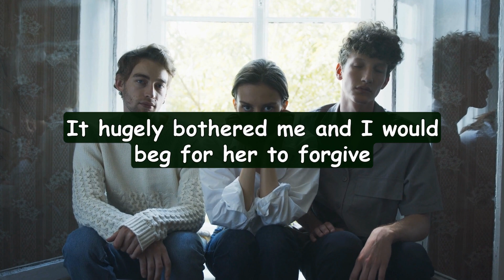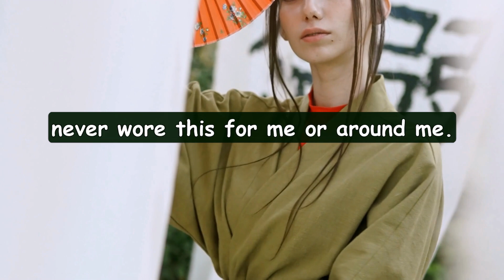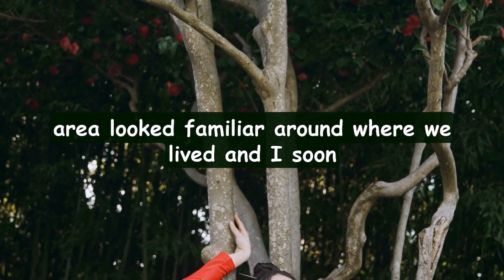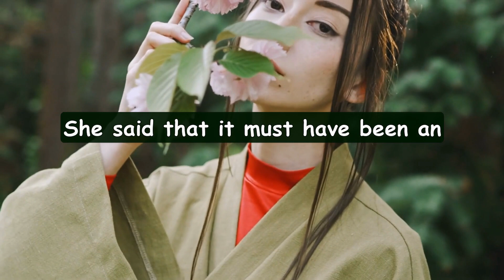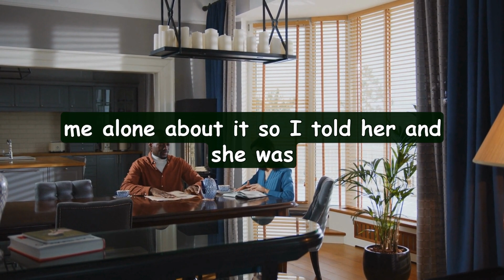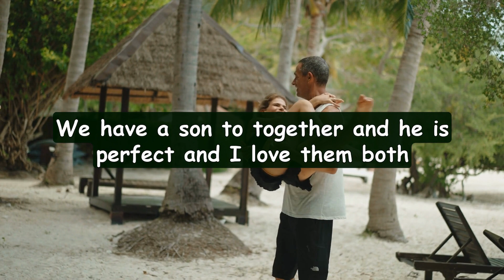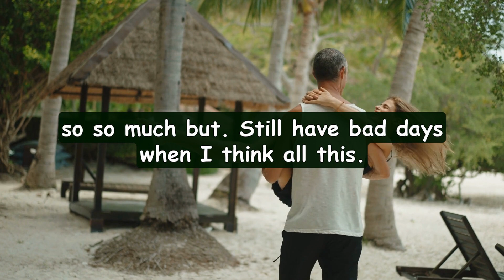Betrayed By My Wife During Army Deployment, One Text Message Revealed EVERYTHING. Reddit Cheating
Are you ready for a dramatic and shocking tale of love, betrayal, and redemption? Join us as we delve into the heart-wrenching story of a cheating spouse who drops a bombshell on Christmas Eve and faces the consequences of their actions. This emotional rollercoaster of a video will leave you on the edge of your seat, as we explore the aftermath of infidelity and the power of forgiveness. Don't miss out on this captivating story, click play now!

Hey there and welcome to another revenge story from Tomorrows Stories.